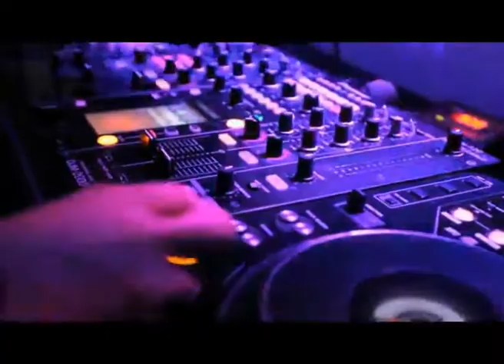Promo New Black Pearl Montreux